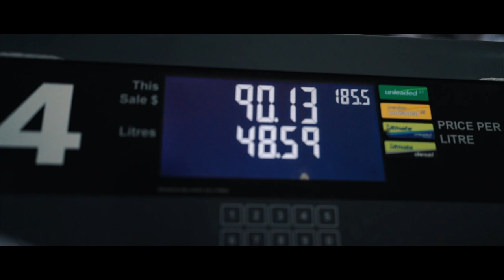SHOW DAY PART 2 | IFBB BIKINI STATE SHOW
WELCOME TO THE FINAL SHOW DAY VIDEO!

This video means the world to me, filled with so much energy and emotion. First time stepping on the IFBB stage at the South Australian show (state show) as a first timer, I am very proud of the package I brought the competition, claiming second in first timers.

Massive thankyou to corey for capturing the day for me, along with my coach Tim Mckinnon who I worked alongside this prep with!

Masive shoutout to my parner Beau who supported me day in and out during this prep, couldnt have done without you! He will be competing in Season B this year so stay stuned and follow his journey.. @beau.fitzgerald on instagram

Wearing @67bikinis made by stacey 💙

ENJOY GUYS XX